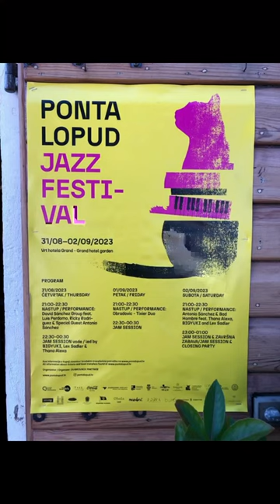Croatian Island of the Week - Lopud: 1 Minute Croatia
I discovered the Elafiti Islands late in life, one of the many things I have experienced in Croatia thanks to Kresimir Macan. And when it comes to Dalmatian island perfection, this island is up there with the best of them. Let's hear it for the latest 1 Minute Croatia Island of the Week - magnificent Lopud.